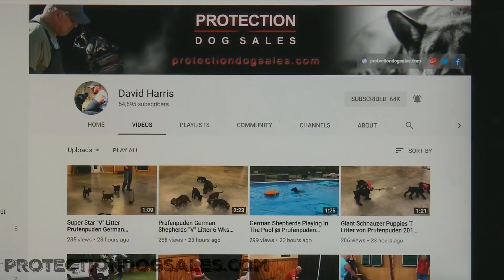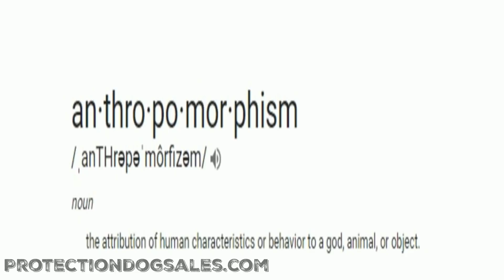"Educational Video" Grab Your Wenus! Master Trainer David Harris Says "Anthropomorphism" Hurts Dogs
Protection Dog Sales is the largest provider of home raised personal protection dogs in the world.  Our dogs are born and raised in our care. They grow up in real homes with families and not in a kennel.  Therefore, our dogs are highly socialized and ready for everyday life with our clients.